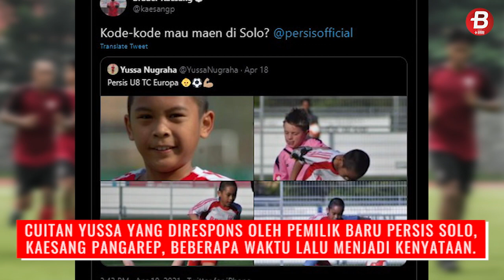Persis Solo Resmi Daratkan Youtuber Belanda Merangkap Winger Jebolan Feyenoord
BOLASPORT.COM - Persis Solo akhirnya meresmikan Yussa Nugraha sebagai rekrutan baru untuk menambah komposisi tim jelang Liga 2 2021.

Like & Follow Facebook:
BolaSport.com